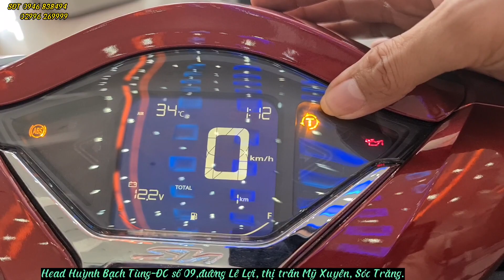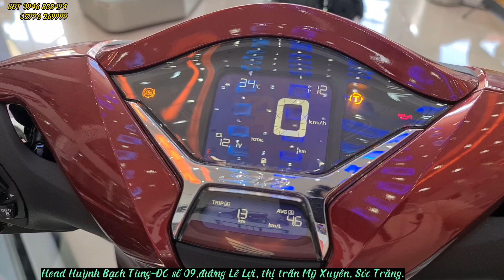Báo Giá Honda SH 350i 2022 CHI TIẾT mới nhất 26/06/2022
ĐC số 09,đường Lê Lợi, thị trấn Mỹ Xuyên, Sóc Trăng.
❤️ Ship xe toàn quốc, sơn độ màu theo yêu cầu.